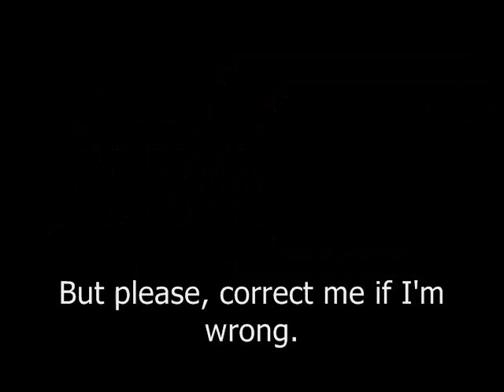The Problem That Isn't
I just don't see the issue.